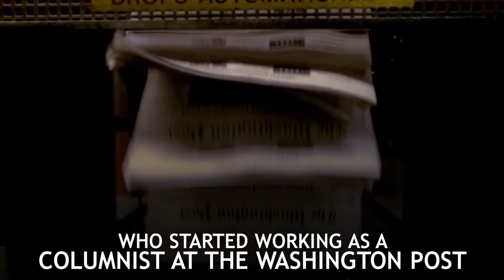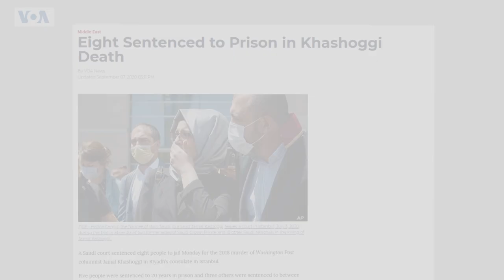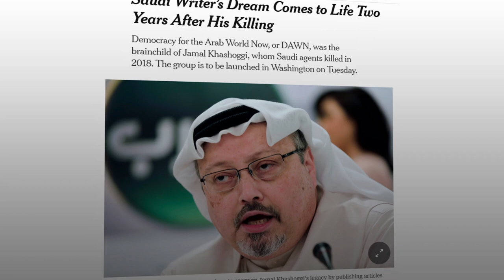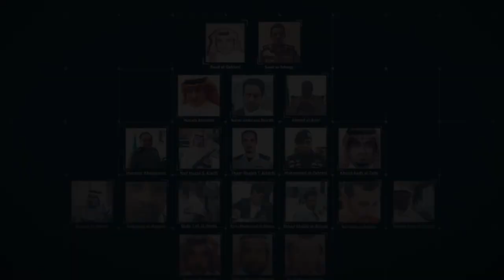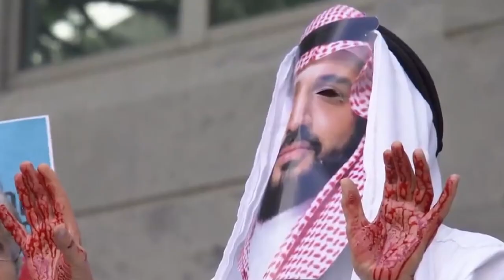Jamal Khashoggi murder mystery finally revealed after 2 Years; MBS Saudi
@WashingtonPost journalist Jamal Khashoggi was brutally murdered on 2nd October 2018 by Saudi Crown Prince Mohammed Bin Salman's hit squad which was sent to Saudi consulate in Turkey on special orders by MBS.

JamalKhashoggi was a Saudi dissident who knew dirty secrets of MBS which he was about to reveal but couldn't as he was assasinated before that.

Do you want to know how it all happened? Check out the video as the murder mystery is finally revealed!